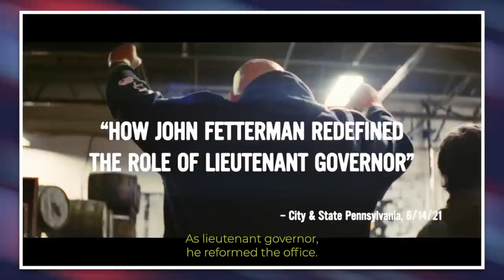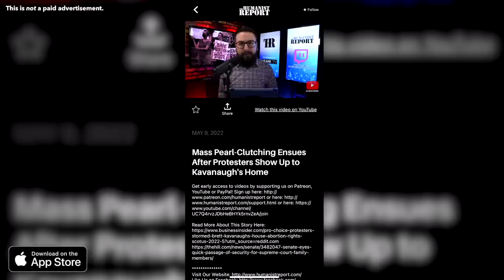John Fetterman’s Incredible Campaign Ad Should HORRIFY Dr. Oz